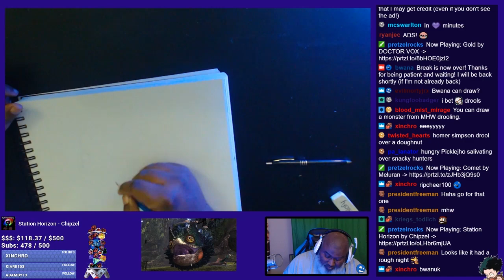Bwana Draws - Inktober Day 6 - "Drooling"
Day 6 for Inktober and the prompt is "Drooling".  It made sense to draw Pukei-Pukei from Monster Hunter!